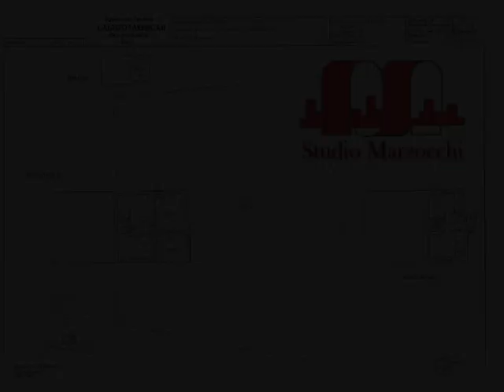RC364 - Rustici in Vendita a Siena (SI)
Immediata periferia Nord, bellissimo rustico appena ristrutturato con rifiniture di lusso di circa 150 mq oltre a 1500 mq di giardino privato. Oggetto veramente splendido in posizione panoramica.

Agenzia Immobiliare Marzocchi
Via Banchi di Sopra, 59
53100 Siena ( SI)